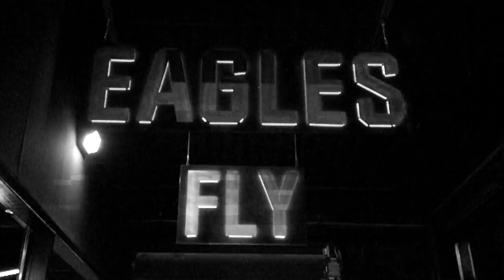🔥2017 Season Rap Recap feat. Nate Burleson🔥 | NFL Highlights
Good Morning Football's Nate Burleson drops the OFFICIAL 2017 NFL Season Rap Recap.